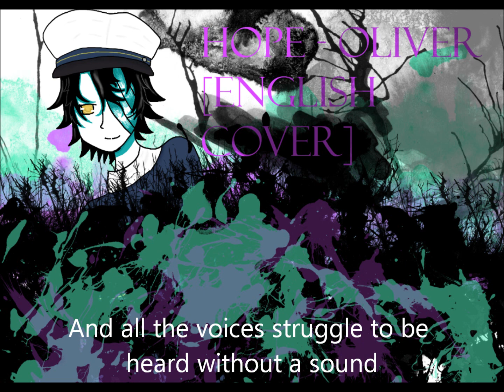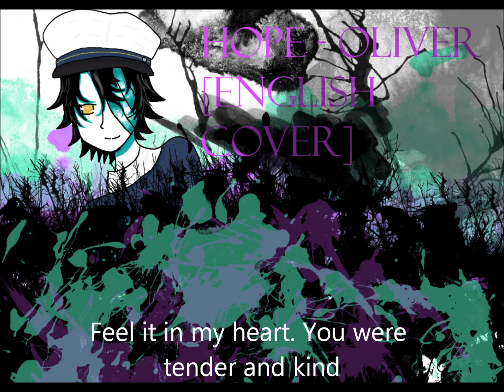[Vocaloid] Hope - Oliver [English Cover]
Well I made a cover using Oliver! :3 This is the song Hope! :o
The English lyrics do not belong to me. They were made by zoozbuh on YouTube. So go look him up. ;)

Haha here are the lyrics. And this is my second time using Oliver. So sorry if it is hard to understand. Also the scream. I couldn't distort it. And I couldn't use a lower note because Oliver's lower notes sound creepy and they are soft. xD

Well anyway here are the lyrics:
Where am I now? It's black and white
All I want is to see you by my side.
As I wait for you, I just break down and cry

Deep in the middle of my heart,
brutal memories lurk and linger
And all the voices struggle to be heard without a sound...

I believed in you with all my heart and my soul,
Thought this happiness would last forever
And since then, I've lost you and I have lost the light
I needed to survive these depressing nights

I can still recall your smile in my mind,
Feel it in my heart, you were tender and kind
I will treasure all of the memories
That I have of you. I'll keep your smile forever...

My happiness has long faded, but I'm still here.
New life is born, while sometimes death is near.
I can never see you again, because you're gone,
but now I see the light.

Oh and I made the cover. o3o Sorry if it fails.